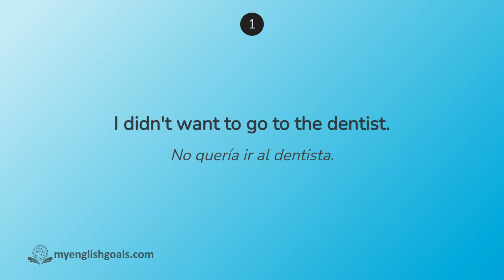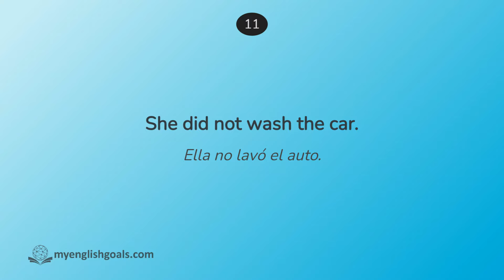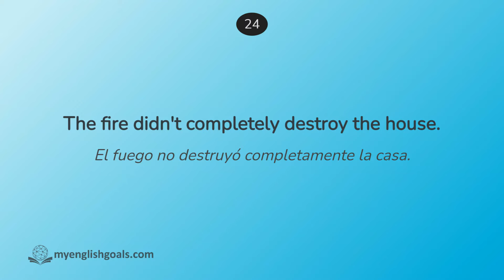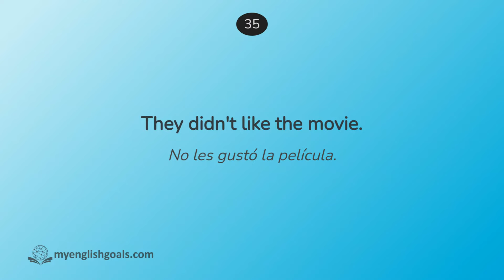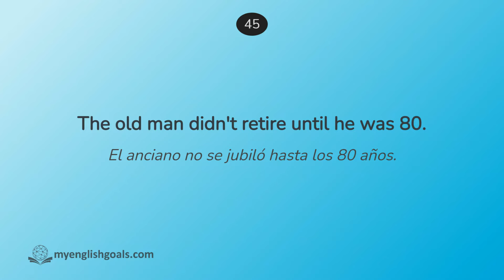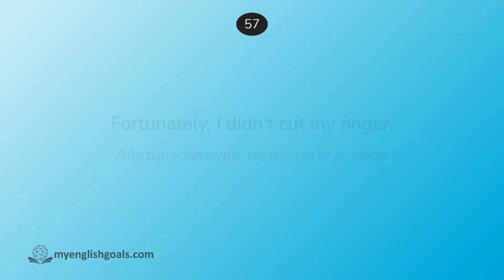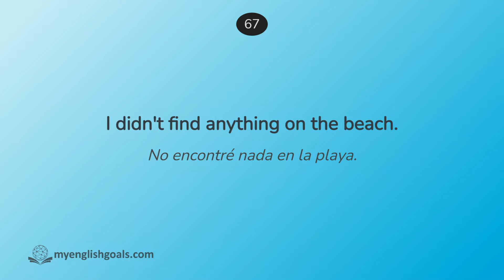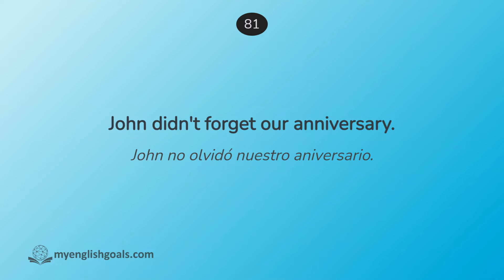El pasado simple negativo en inglés (A1 Principiante)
¡Practica el pasado simple negativo en inglés en este ejercicio fácil!

Nivel: A1 Principiante